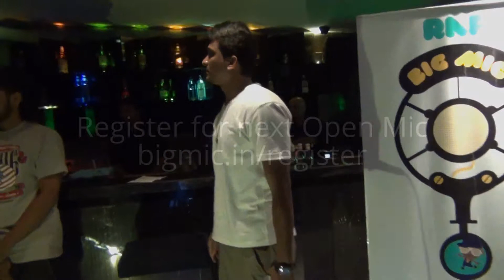Rap on The Big Mic Vol 3 - SphereFX